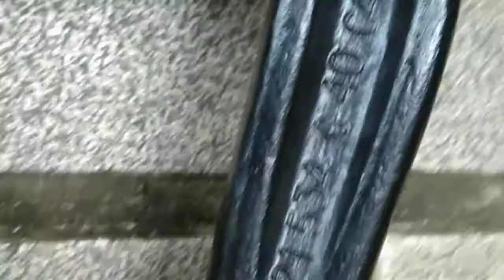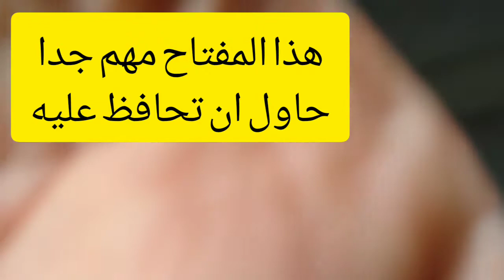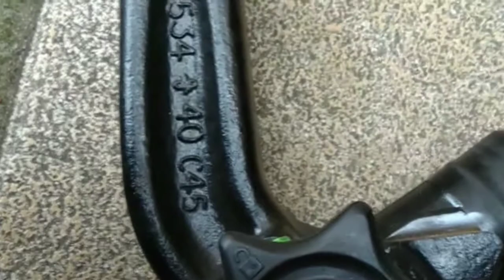شرح مفصل لتركيب وصلة المقطورةVW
شرح مفصل لمن لا يعرف كيفية تركيب وصلة المقطورة